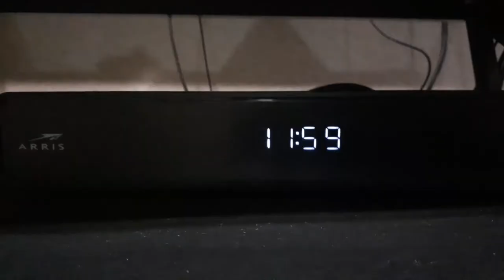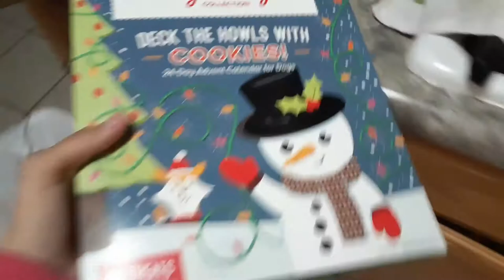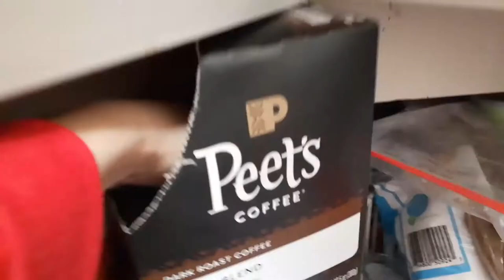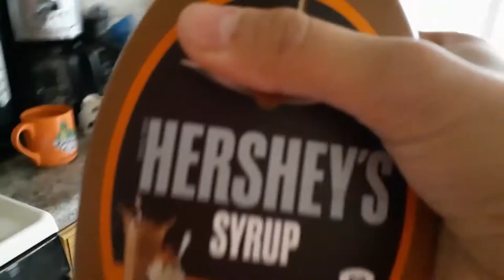My First EVER Vlogmas: Day 1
This is my first ever vlogmas so don't judge me, I'm doing my best. Hope you enjoyed my everyday life.